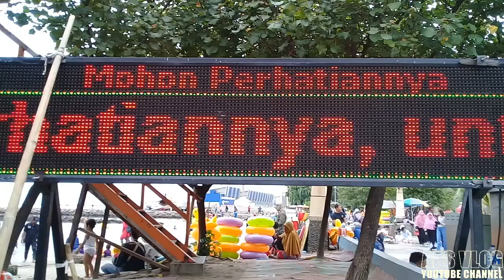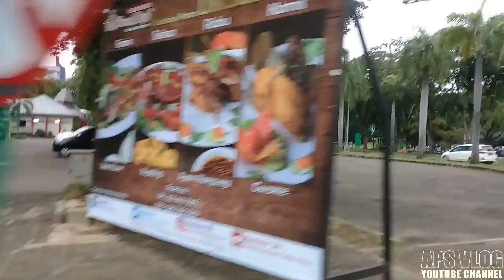JALAN JALAN KE ANCOL JAKARTA APS VLOG